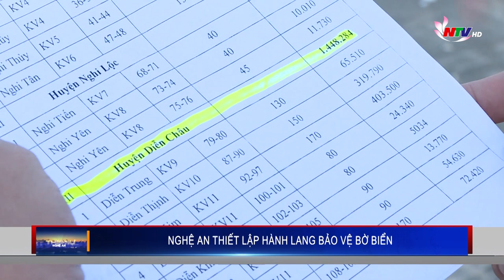Nghệ An thiết lập hành lang bảo vệ bờ biển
Để ứng phó với biến đổi khí hậu, nước biển dâng, bảo vệ đê ven biển, từ đầu năm 2021 tỉnh Nghệ An phê duyệt khu vực thiết lập hành lang bảo vệ bờ biển ở những khu vực cần thiết tại 5 huyện, thị xã. Đây là cơ sở quan trọng để các địa phương triển khai thực hiện nhằm bảo vệ hệ sinh thái, cảnh quan tự nhiên và giảm thiểu xói lở bờ biển.